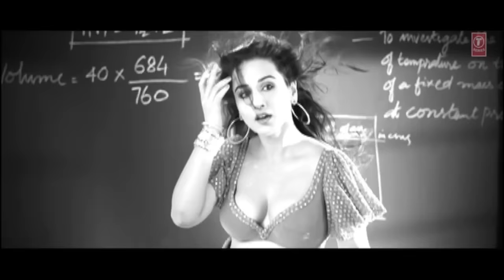The Dirty Mashup Full Song | T-Series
After giving successful 'Zero Hour and Valentine's' mashup. We are back again!!
This time it is more sizzling, groovy and exciting. Mashup is created by Kiran Kamath.
Enjoy and share your views with us.!!